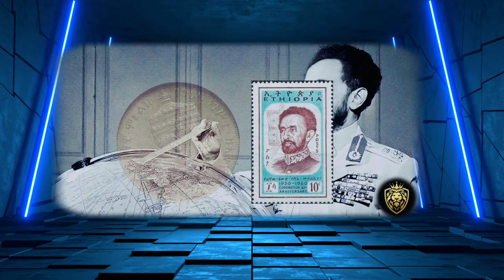🛑የንጉስ አፄ ኃ/ስላሴ ምስጢራዊ ቀለበት❗ደርግ እንዴት አገኘው❓ በደርግ ግቢ የንጉሱ የእስር ቆይታቸው ምን ይመስላል❓ቀ .ኃ .ሥ Hailselase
ምስጢራዊው የንጉሱ ቀለበት በደርግ እጅእንዴት ገባ?በደርግ ግቢ የእስር ቆይታቸው ምን ይመስላል?
          "ነበር" መፅሐፍ
ፀሃፊ ፦ዘነበ ፈለቀ ወይም ገስጥ ተጫኔ

1) This video has no negative impact on the original works (It would actually be positive for them)
3) It is not transformative in nature.
4) I only used bits and pieces of videos to get the point across where necessary.
keludi Family Show does not own the rights to these video clips.

Sheger Fm mekoya,Fm,Radio,Best Ethiopian Music,Yeneta Media,yebhal Music Amharic,Ethiopian top10 Music,Trying Ethiopian Food For The First Time,How To Make Ethiopia Shorba,Ethiopian Dinner Recipes,Addis Abeba Street Food,Tareku Gankisi New Music,Ethiopian Non stop Music Collection 2022,Best Ethiopian Traditional Music Collection 2023,Best Ethiopian Instrumental Music Collection,Ethiopian Best Old Music Collection,Ethiopian Ortodox Instrumental Music,Instrumental,